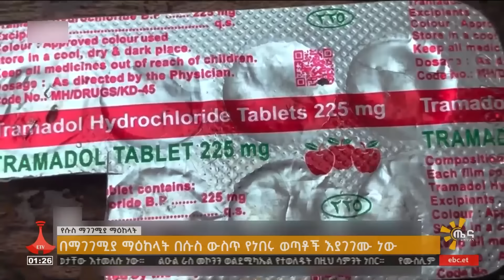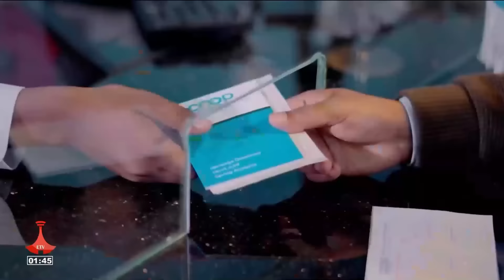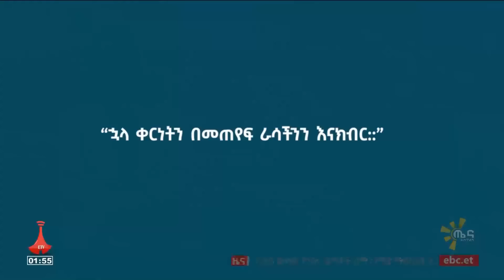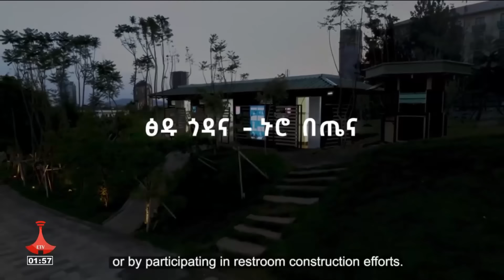ጤና ይስጥልኝ ኢትዮጵያ ... ሚያዝያ 29/2016 ዓ.ም Etv | Ethiopia | News zena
ጤና ይስጥልኝ ኢትዮጵያ ... ሚያዝያ 29/2016 ዓ.ም